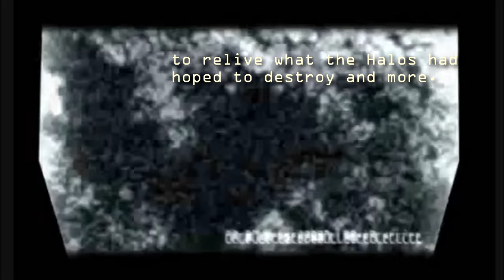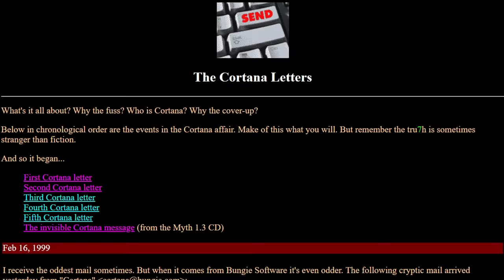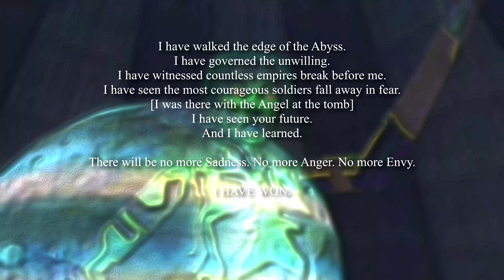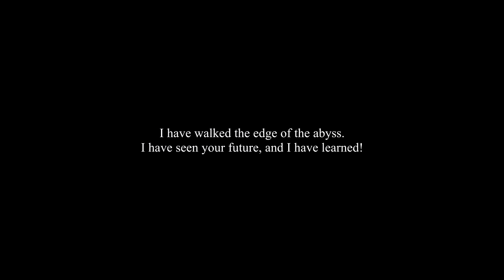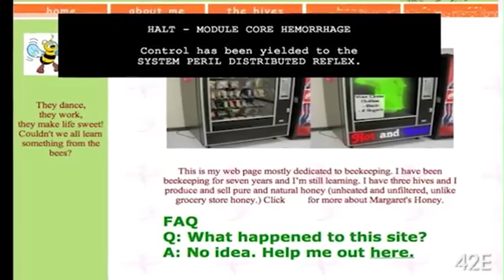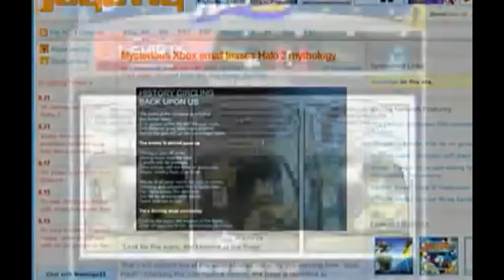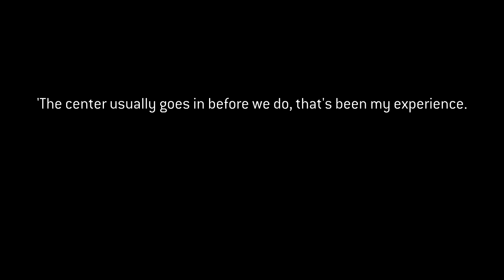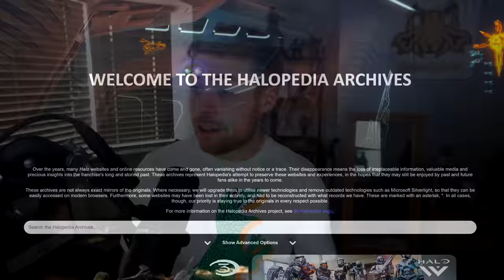The BEST Halo Lore you didn't know Existed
Experience the thrilling combat of Warhaven during the Steam Next Fest on June 19th!

Halo's lore is as deep as it is wide, and so quite a lot gets buried in the vast ocean that is Halo's universe. So, today we dive into some of Halo's most obscure, creepy, cryptic and esoteric lore - lore that I can guarantee most have never heard of, let alone experienced.

Timestamps:
0:00 - Intro
2:23 - Halo Lore that Predates Halo
8:35 - A Classic Romero-Esque Flood Story
12:17 - The Man Who Survived a Certain Doom
14:29 - The Untold Story of the Beginning of the Flood Apocalypse...
18:04 - Halfjaw's Genesis
21:28 - I Love Bees
22:56 - Iris / Halo's Creepiest, Most Esoteric Piece of Lore

ＩＣＯＮＩＣ　ＯＮＥ:
Rasha
Alexis Soto
DC Wage
Silfea
Installation00
A2AxPhoenix

PRIMORDIALS:
Beefast
Brandon Mihelic
MendicantDG
Carakal

GRAVEMINDS:
TAGSTER
Tom Stanborough
Awesone959
Sean T
Daftanddirekt
Jacob Przybylinski
Luke Renz
Sean Gillen
Flirty Imp